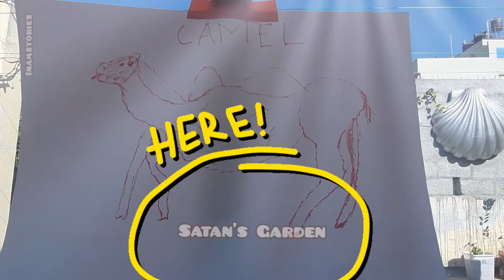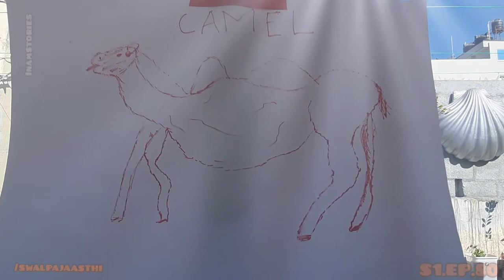S1.EP.80 "लाइव" कहानी - प्रतिभा और स्थान|| इनाम || स्वल्पा जयस्थी || एक हिंदी कथा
S1.EP.80 Preview : “एक माँ और एक बच्चा एक पेड़ के नीचे लेटे हुए थे
Title : प्रतिभा और स्थान
Storyteller : @inamrox
Writer : जानवरी नेल्सन